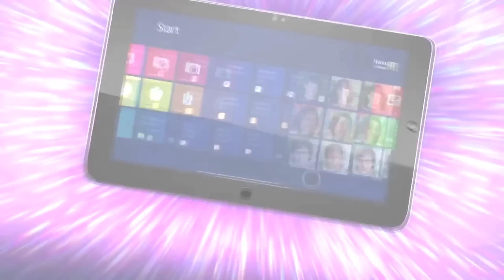GIGABYTE 11.6" Padbook™ S1185! Stand. Smart. Succeed.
GIGABYTE 11.6" Padbook™ S1185 comes with Windows 8 or Windows 8 Pro. Powered by the 3rd Gen Intel® Core™ Processor, the S1185 can handle every multitasking with ease. It features a Full HD IPS display and capacitive multi-touch screen that delivers amazing visual and touch experience. As an ideal tablet for work and play, the S1185 is designed with VGA & HDMI ports, OFN and mouse buttons, and magnetically attached keyboard kit for enhanced productivity.